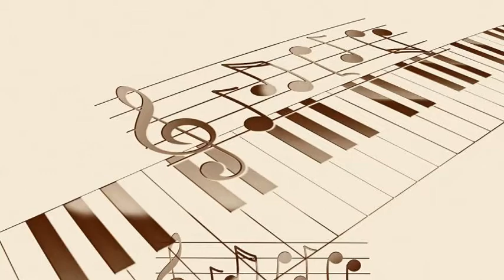Louis Armstrong & Duke Ellington - Cottontail